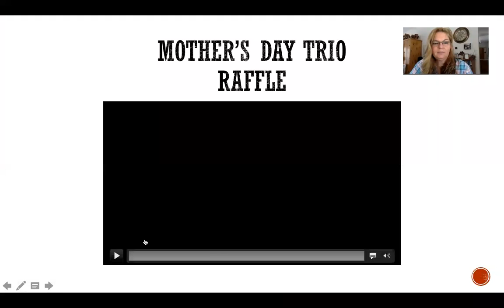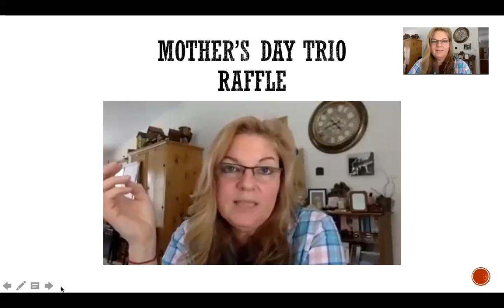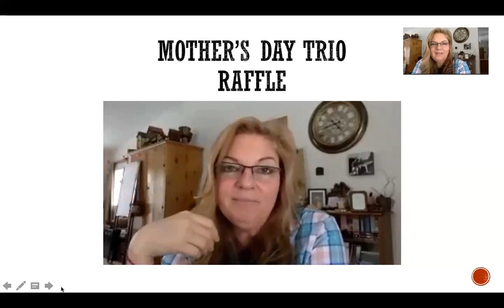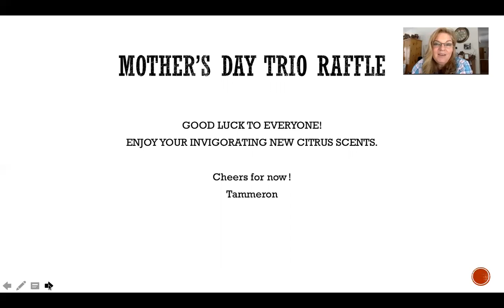doTerra MOTHER'S DAY CITRUS TRIO RAFFLE with Tammeron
Join the April RAFFLE with Tammeron! Learn how you can win a $96 gift prize with your purchase of doTerra Mother's Day Citrus Trio!